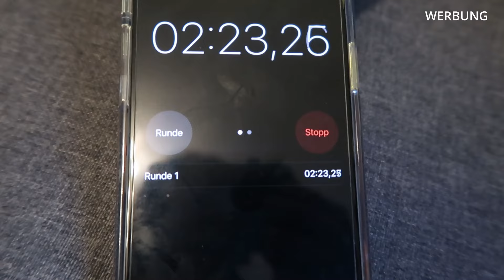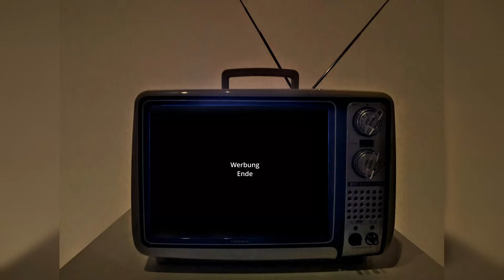Meine erste feste Zahnspange | Bopcal High Speed Hair Dryer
Ich habe meine feste Zahnspange bekommen! Meine Brackets! In diesem Video nehme ich eich von Anfang bis Ende mit.Ich esse zum erste mal mit meiner Zahnspange 😱

Hier ist der Link zum Föhn:
Klare Kaufempfehlung 🫶🏻

0:00 Start
0:02 Werbung - Bopcal
5:46 Auf dem Weg zur Kieferorthopädin - Gummibänder
6:51 Heute bekomme ich meine feste Zahnspange
8:43 Hat gar nicht wehgetan
12:22 Zu Hause - Essen - gar nicht so einfach
14:38 Pflegehinweise - Reinigung der Zähne und der Zahnspange
15:24 Warum nur unten eine Zahnspange?
16:09 Schulrucksack packen

Über einen Daumen-Hoch und ein Abo würden wir uns freuen. Das Abo ist kostenlos!

Hinweis: Dieses Video enthält bezahlte Werbung! Die Firma stellt uns das Produkt zur Verfügung.

Equipment:
Canon Powershot G7X Mark II
iPhone 13
iPhone 15